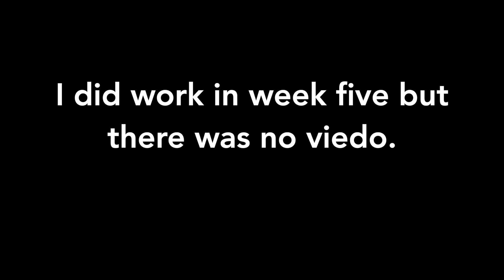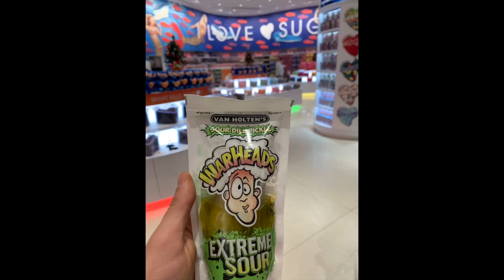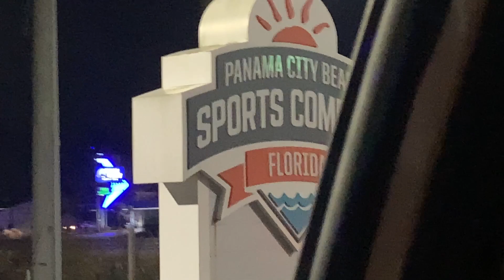Road To Panama City Baseball Fest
Chapters
Before The Show 0:00
The Road There 3:34
The Big Show 6:19
The Long Road Home 12:16

*INFO* This video is supposed to be an exact remake of the same video I made 2 years ago. I tried to make it as similar as possible!